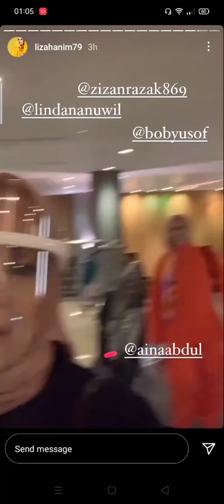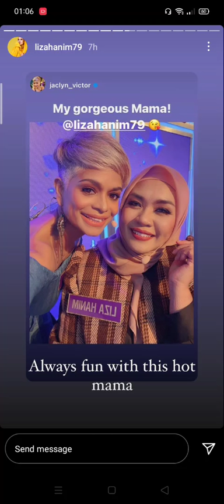LIZA HANIM|JaclynVictor|NorynAziz|ZizanRazak|LindaNanuwil wish AINA ABDUL AJL35 ❤️💯